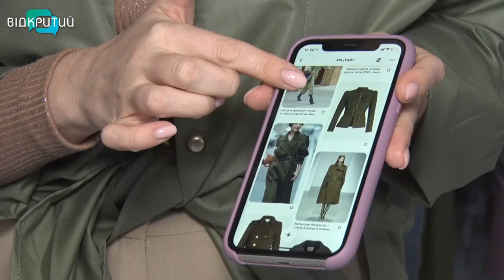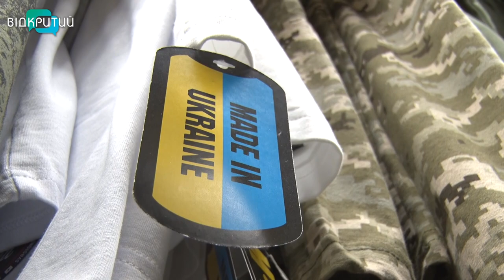Цивільні у формі. Чи нормально це?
Тактичні штани, оливкова футболка, камуфляжна сумка… Звучить як опис образу військового. Та зараз  ми все частіше зустрічаємо  в такому одязі  й цивільних.    Мілітарі стиль з'являється у гардеробі навіть дітей. Що це - данина моді чи жест солідарності? Та чи допустимо це взагалі? І що робити, якщо не служиш, а бути «в тренді» дуже хочеться? Наша  Катерина Аникєєнко задалася цим питанням.